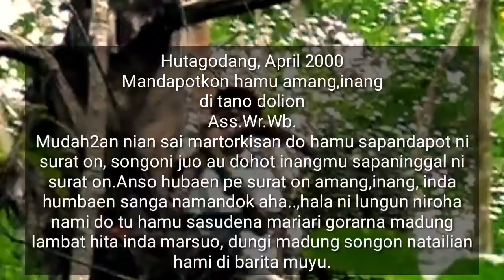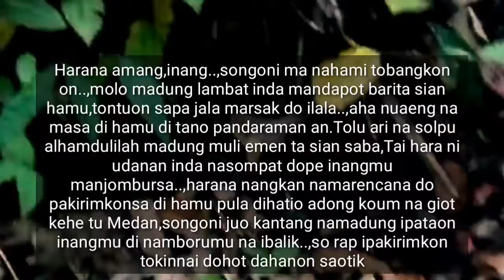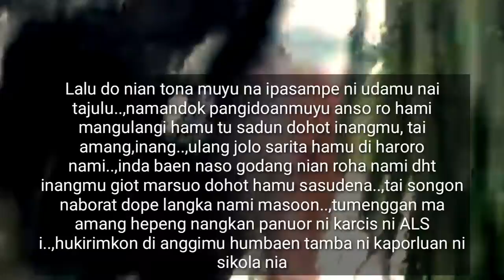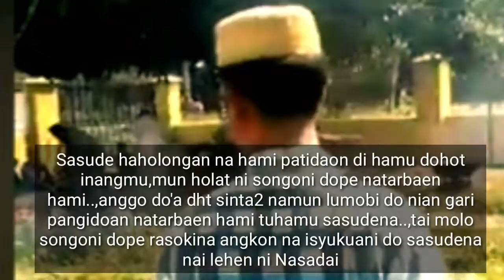KASIH SAYANG TIADA BATAS ~ Isi ni surat ni amang inang tu pinompar na di tano pandaraman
Hutagodang, April 2000
Mandapotkon hamu amang,inang
di tano dolion
Ass.Wr.Wb.
Mudah2an nian sai martorkisan do hamu sapandapot ni surat on, songoni juo au dohot inangmu sapaninggal ni surat on.Anso hubaen pe surat on amang,inang, inda humbaen sanga namandok aha..,hala ni lungun niroha nami do tu hamu sasudena mariari gorarna madung lambat hita inda marsou, dungi madung songon natalian hami di barita muyu.Pula di ari roba'a paulu amantuamu guru Daulad sian Tolang...,totop do husapai sanga adong do surat muyu.Tai bope songoni Amang,Inang,mangarti do hami dohot inangmu..,ampot dongan baya rap asimburanna karejo bope sikola muyu..,sahinggo inda sompat hamu manyurati hami.Harana amang,inang..,songoni ma nahami tobangkon on..,molo madung lambat inda mandapot barita sian hamu,tontuon sapa jala marsak do ilala..,aha nuaeng na masa di hamu di tano pandaraman an.Tolu ari na solpu alhamdulilah madung paulu emen ta sian saba,Tai hara ni udanon inda nasompat dope inangmu manjombursa..,harana nangkan namarencana do pakirimkonsa di hamu pula dihatio adong koum na giot kehe tu Medan,songoni jou kantang namadung ipataon inangmu di namborumu na ibalik..,so rap ipakirimkon tokinnai doht dahanon saotik.Lalu do nian tona muyu na ipasampe ni udamu nai tajulu..,namandok pangidoanmuyu anso ro hami mangulangi hamu tu sadun dohot inangmu, tai amang,inang..,ulang jolo sarita hamu di haroro nami..,inda baen naso godang nian roha nami dht inangmu giot marsuo dohot hamu sasudena..,tai songon naborat dope langka nami masoon..,tumenggan ma amang hepeng nangkan panuor ni karcis ni ALS i..,hukirimkon di anggimu humbaen tamba ni kaporluan ni sikola nia.Dungi sapoken nalewat namarsituhuk do au silat dinamanuat hatio muli sian hauma..,tai ulang jabat marsak hamu sasudena,sapaninggal nisarat on mudah2an songan namadung hiras ma hulala pamatangku.Dungi Inda biasan au marsipaingot tu hamu sasudena..,sai rosu2 hamu amang,inang namarangka maranggi.., sai hokkop marsihokkopan hamu,anso rap rondo rasoki muyu.Sasude haholongan na hami patidaon di hamu dohot inangmu,mun holat ni songoni dope natarbaen hami..,anggo do'a dht sinta2 namun lumobi do nian gari pangidoan natarbaen hami tuhamu sasudena..,tai molo songoni dope rasokina angkon na isyukuani do sasudena nai lehen ni Nasadai.Mangido maaf au amang-inang di hamu sasudena,bope inda tarpasonang au hamu songon dongan2 muyu nalain..,tai holong ni roha nami dohot inangmu tu hamu sasudena. inda na martopi.(fixi:holong hita namarsimatobang)

Sumber media online.
abang da Pinrizky Lubis dan Batara Lubis
13 april 2012 pukul 20 : 11